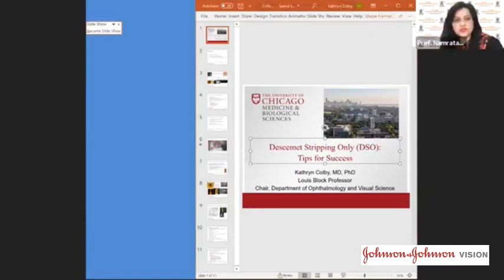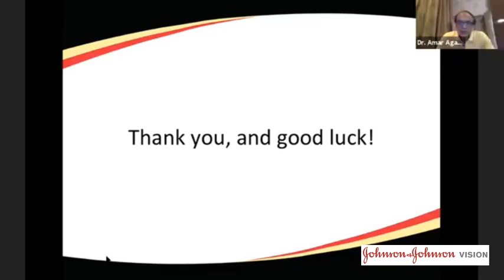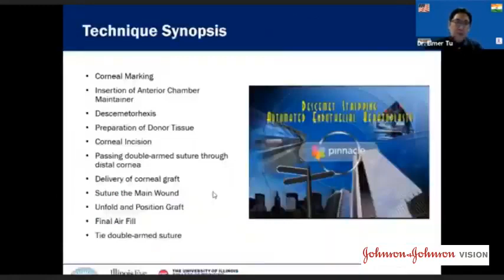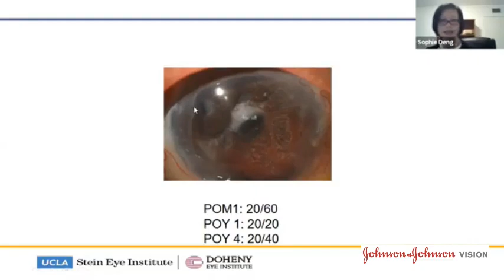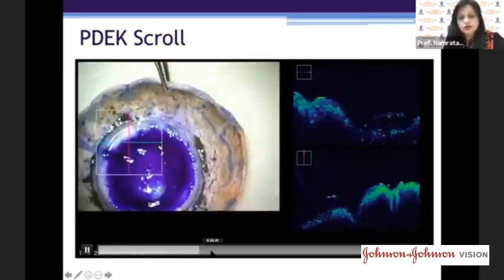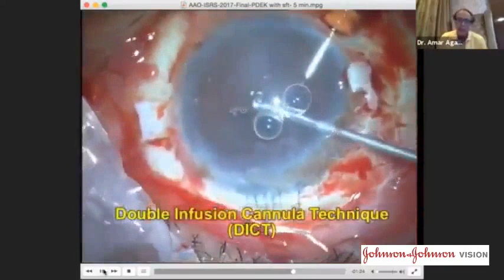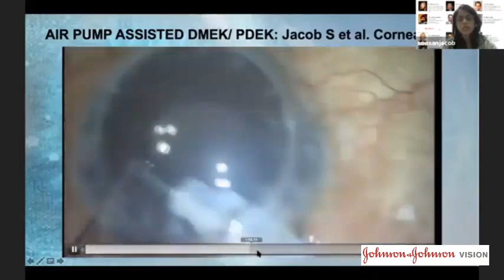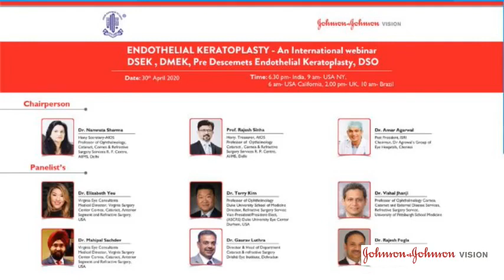AIOS International Webinar on Endothelial Keratoplasty